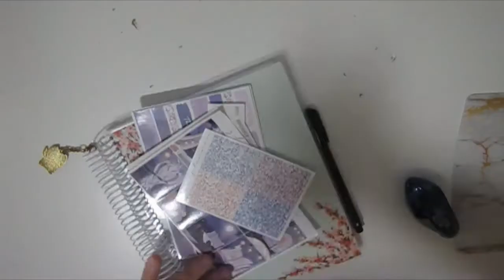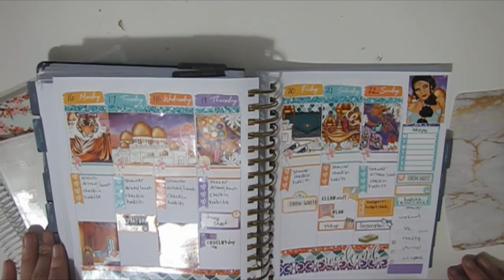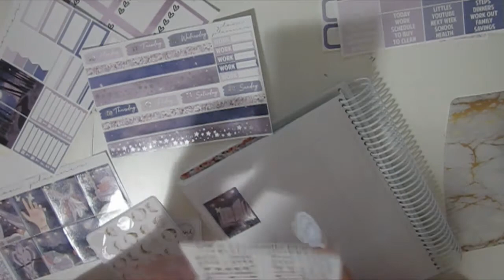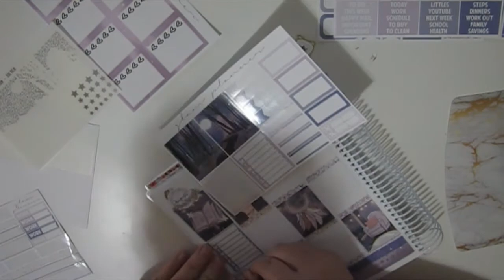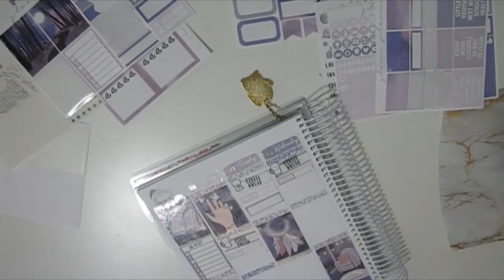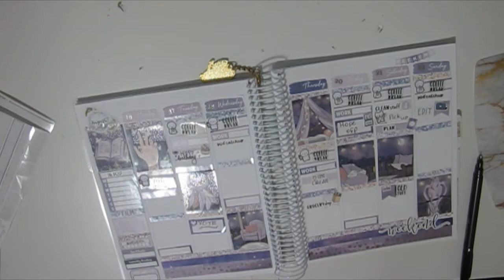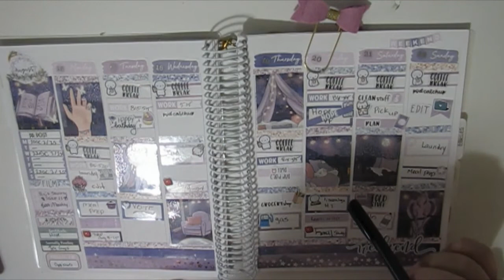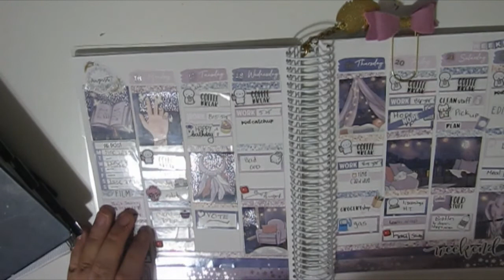PWM Aug 16 - 22 ft Glam Planner | TSKP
Here is my weekly check-in for both my MakseLife as well as my TSKP Studios planners for the week of August 16th through to the 22nd of 2021! I love this week so much!

Shops Used:
Glam Planner
Adorably Amy  Designs
ZZStickerCo
Scholarista Shop
CoffeeMonsterzCo
ShopWithAnais
Lollipop Sticker Shop
Nerds The Word Sticker Co
AllyCat's Shop
MixiCatStuff

Current 2021 Planners:
Plum Paper Teacher Planner (July 2021 +)
TSKP Planner (July 2021+)
Vivid Scribbles (July 2021+)
Plum Paper Monthly (July 2021+)
MakseLife Goals Planner (Jan - Dec)